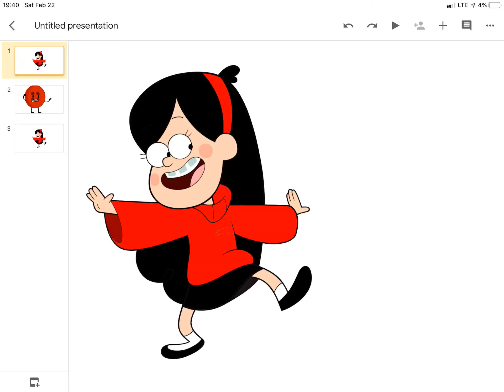What Do Ruby (The Misadventures Of Brooklyn Davis) & Button (Object Universe) Have In Common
I Don’t Know What They Have In Common